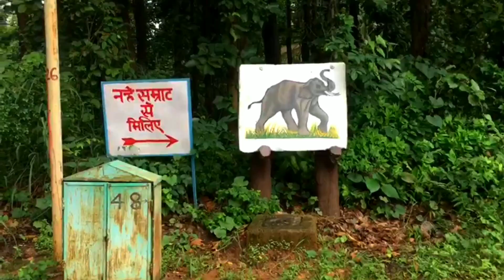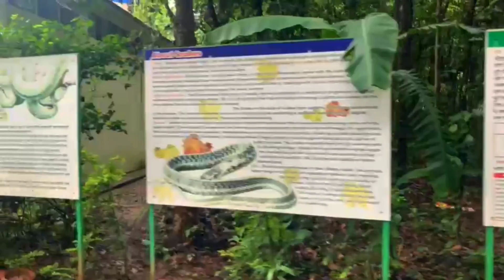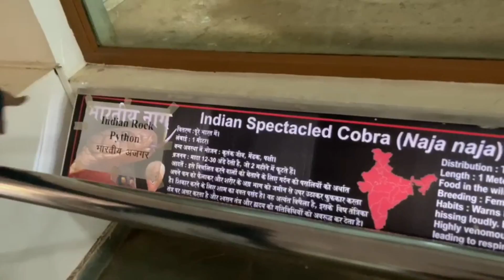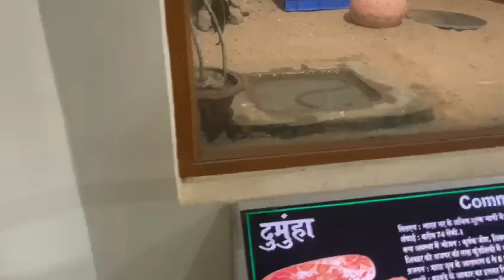ORMANJHI ZOO 🐻 // PART- 2 // BY MEGHA'S VLOG🌿